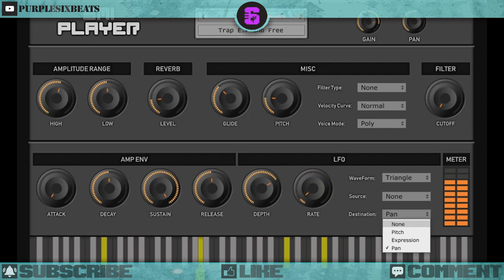🎹 Trap E. Piano || Free VST Plugin || Electronic Piano 🎹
Trap E. Piano Best Free Piano VST Plugin, good and clean sound.

Available for Windows 32/64 bit and Mac.

Trap E. Piano is an electronic piano patch dedicated to the trap genre.
- 32-bit samples.
- 3 velocity layers.
- 227MB unzipped.

Free piano vst, Best free realistic instrument vst, Piano vst, Free pluginsfree piano plugin, Free piano plugin, Awesome Piano vst, Awesome Piano vst plugin,